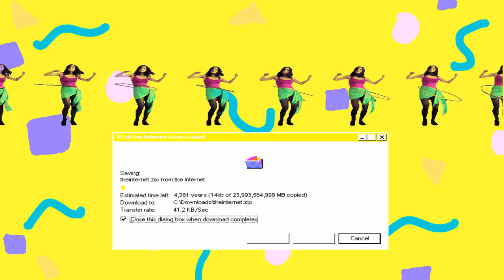BLOPS 3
shit shots fun vid!